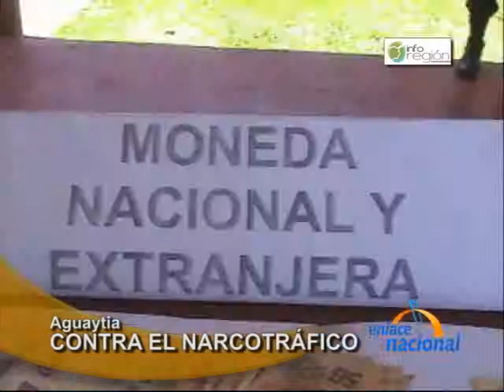Destruyen tres laboratorios de droga e incautan siete kilos de estupefacientes